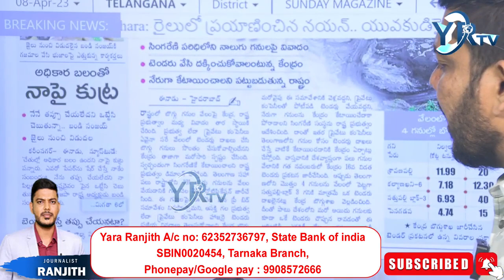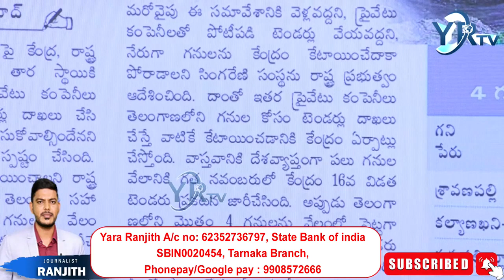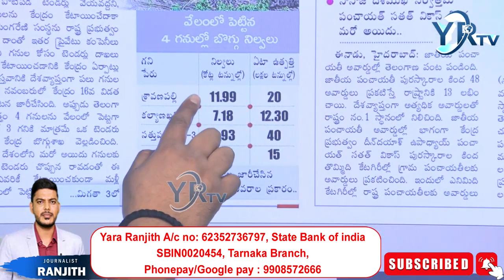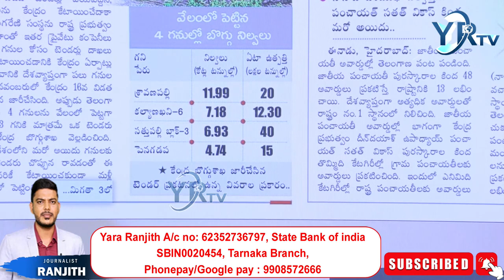అధికార బలంతో కుట్ర జరుగుతుంది...?| YR TV Telugu